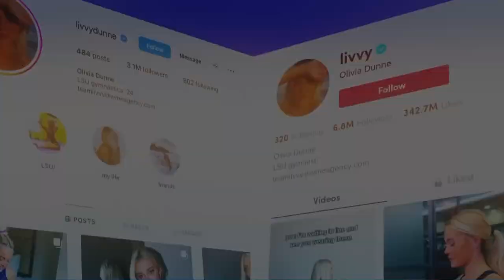Olivia Dunne's Iconic Modeling Career: What You Need to Know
In this captivating video, we delve into the fascinating world of Olivia Dunne, an internet sensation who has captured the hearts and attention of men worldwide. Join us as we explore the reasons behind her immense fame, the allure of her attractive photos, and the secrets to their viral success. Discover how Olivia Dunne has become a symbol of beauty and admiration, leaving her mark on the digital landscape. Through engaging visuals and insightful analysis, we unveil the enigmatic persona of Olivia Dunne and uncover the magnetic power that has made her an icon of attraction.